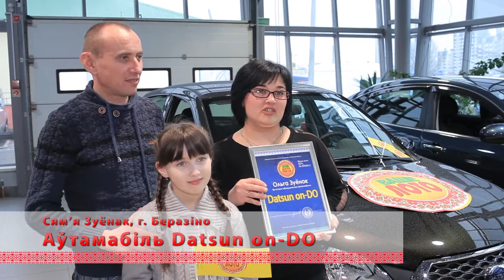УЗНАЙТЕ, КТО ВЫИГРАЛ 3 АВТО В ВАШЕ ЛОТО